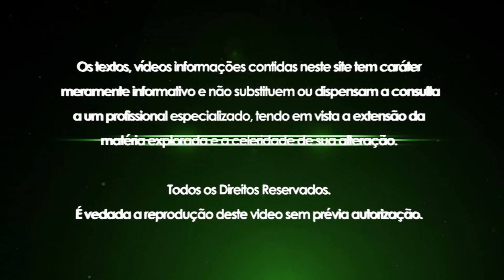Verbas Trabalhistas e Incidência de INSS, FGTS e IRRF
Sobre os rendimentos recebidos pelo trabalhador, podem incidir INSS, FGTS e IRRF. Mas nem todos os rendimentos são tributáveis. Saiba aqui como separar tributáveis e não tributáveis.

Sevilha Contabilidade
Vicente Sevilha Jr.